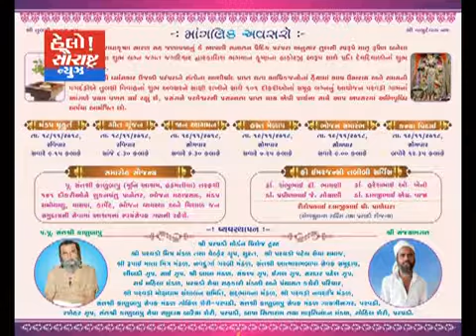મુનિ આશ્રમ હડમતીયા ખાતે તુલસી વિવાહ યોજાયા